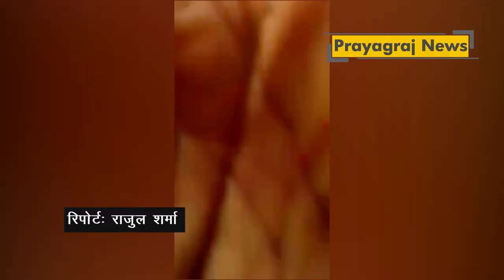मिलिए प्रयागराज में स्कूल के गालीबाज़ प्रबंधक से